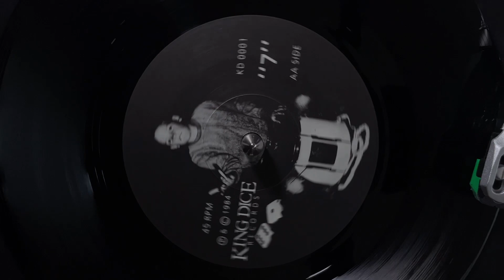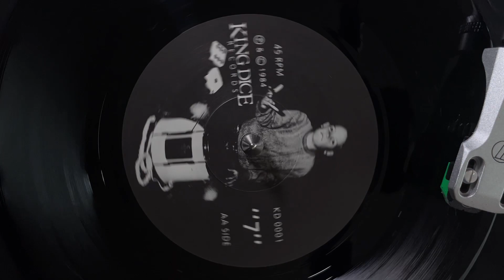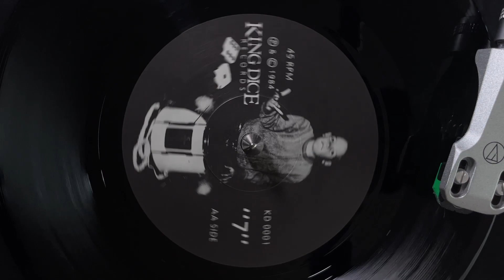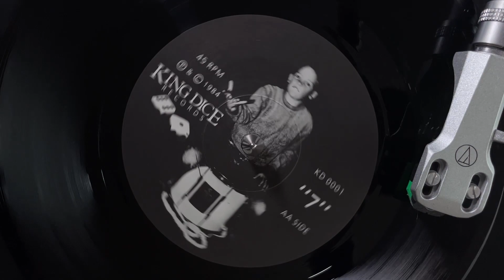King Dice - 7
King Dice Records – KD 0001 - 7" - UK - 1984